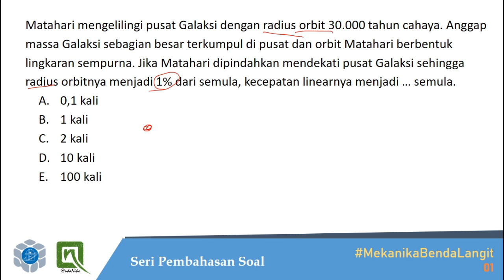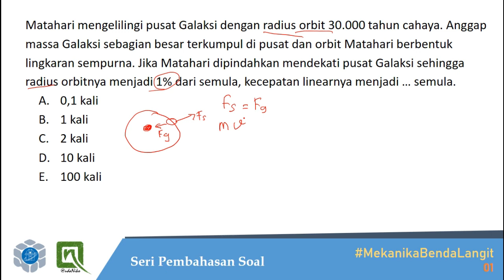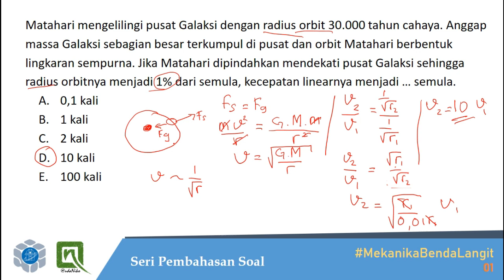Pembahasan Soal Mekanika Benda Langit 01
hey yoo.

kali ini udaNiko pengen bahas soal-soal berseri nih.
soal-soal tersebut bakal dikelompokin berdasarkan materinya. Jadi, kalian lebih mudah dalam belajarnya.

Materi pertama yaitu tentang Mekanika Benda Langit.
membahas hal-hal terkait dengan gerakan benda-benda langit.

dan share biar lebih banyak orang yang dapat ilmunya :)